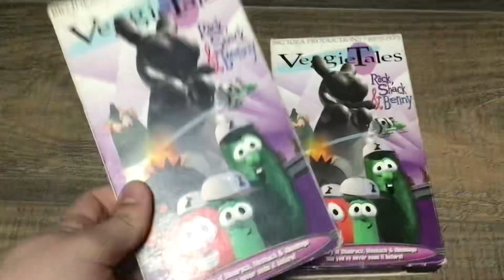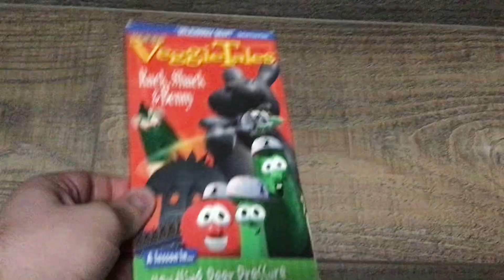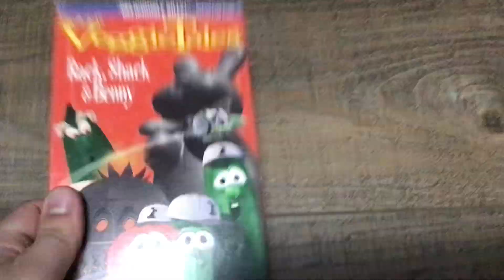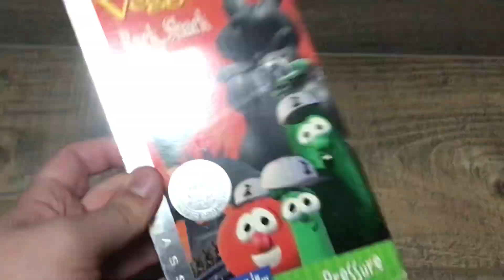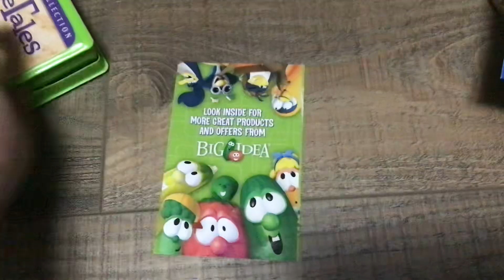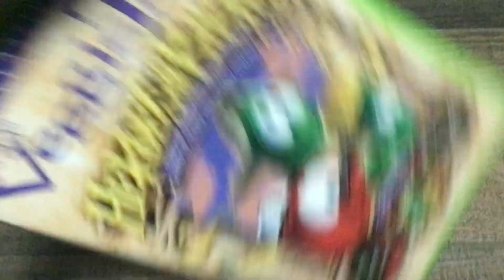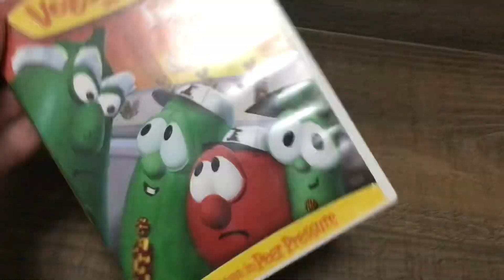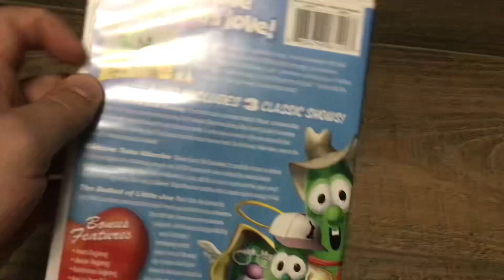Revisited Comparison Video For VeggieTales: Rack, Shack, & Benny